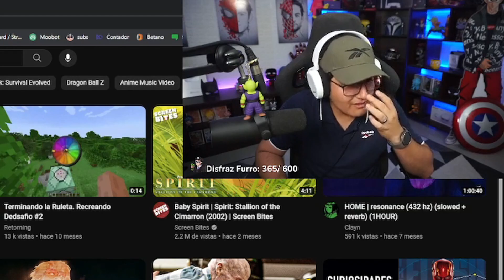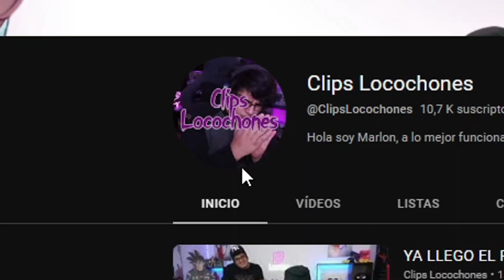LOCO ESCUCHA TODOS LOS AUDIOS DE SOARING 🥵